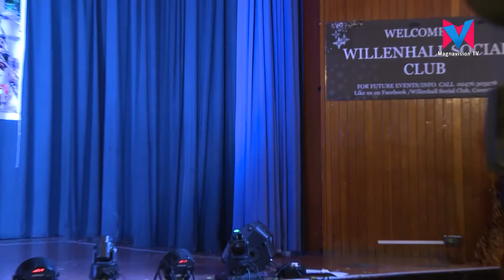Coventry Onam Part 02